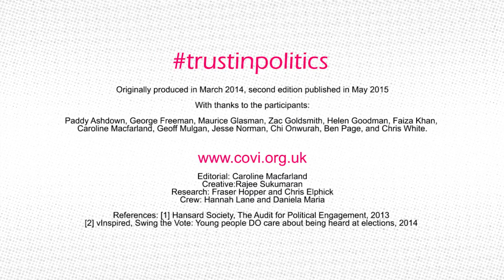Fit for Purpose: Restoring trust in politics